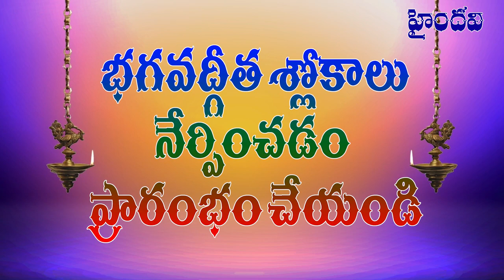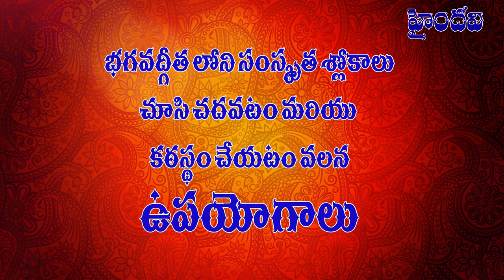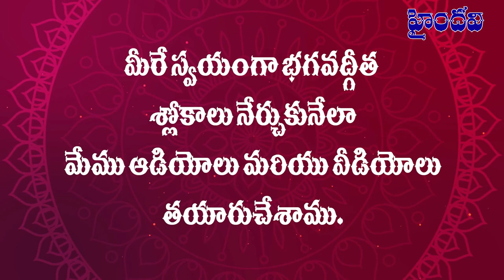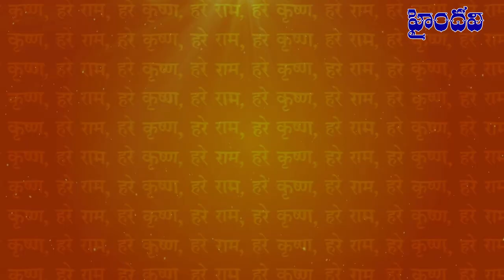Bhagavad Gita for Students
విద్యార్థులు.. భగవద్గీత శ్లోకాలు
నేర్చుకోవడం వలన ఉపయోగాలు